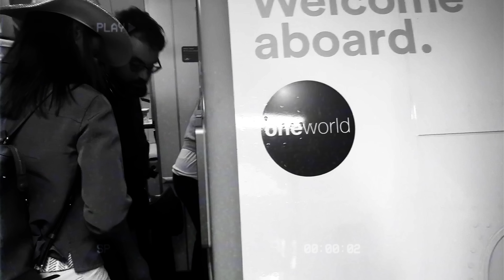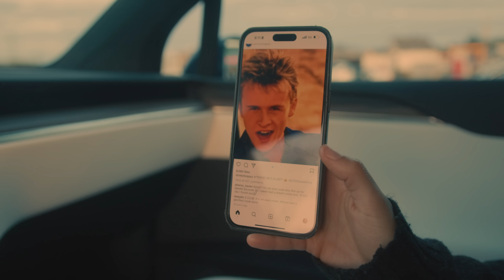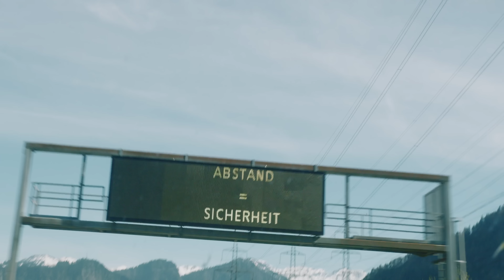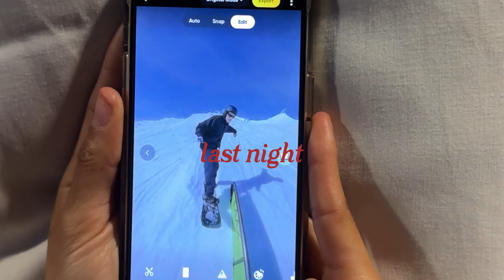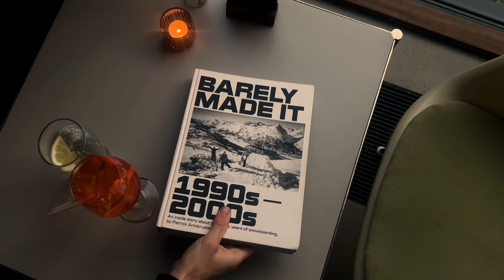a love letter from Switzerland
back with a new travel vlog :) searching for more inspiration...

Hey, I'm Eva! I've been uploading on YouTube since 2012!! Thank you for being a part of my family and my journey :) I'm currently uploading vlogs about my life and hope you enjoy seeing me fail, flop, succeed and grow ❤️ I love you!

a love letter from Switzerland - MyLifeAsEva